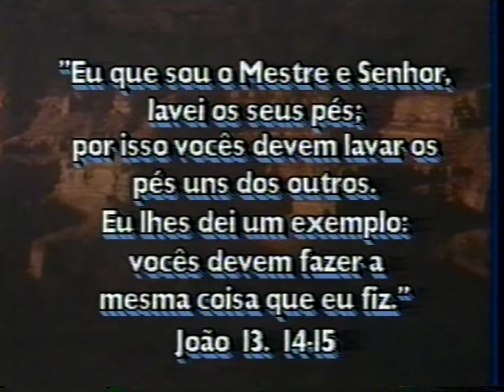Ordenação diaconal de Pedro Jorge Delgado Bento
No dia 12 de dezembro de 1997, na Paróquia Santa Isabel de Portugal em Maringá, foi ordenado diácono Pedro Jorge Delgado Bento. Para que a história fique registrada também neste canal, a Arquidiocese de Maringá disponibiliza o registro deste belo momento. Rezemos sempre pelas vocações!